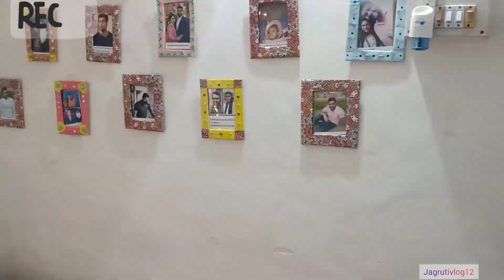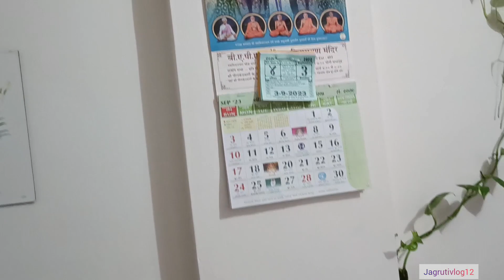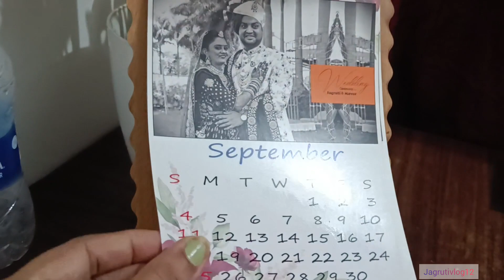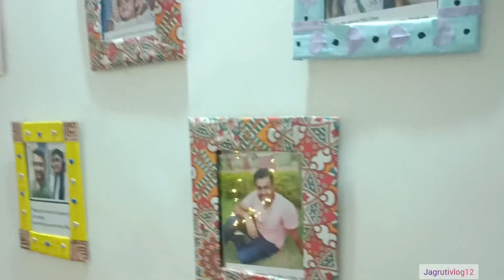🏠My Mumbai House Tour🏠 | my home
My Mumbai House Tour | my home| Mumbai house

✅ Facebook I'd : jagruti Ahir